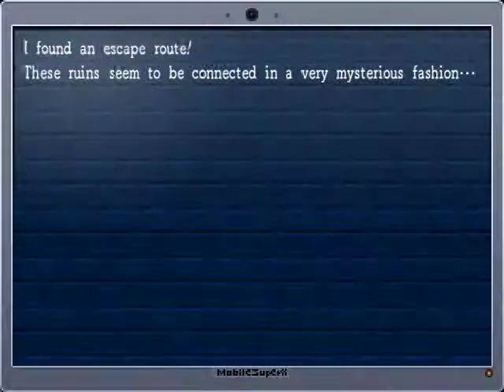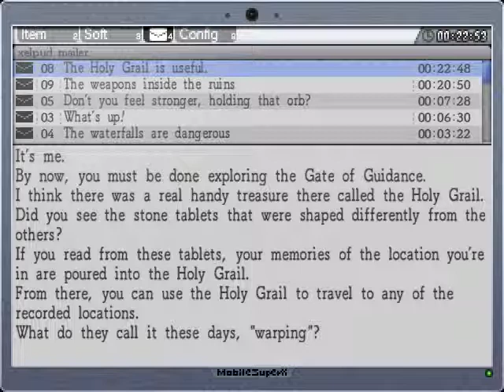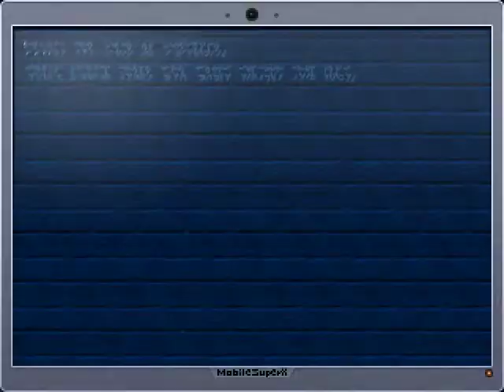LET'S PLAY: LaMulana Part 4: SHURIKENS AND PIMP CUPS! *O*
Today we learned that bravery has its perks! :D